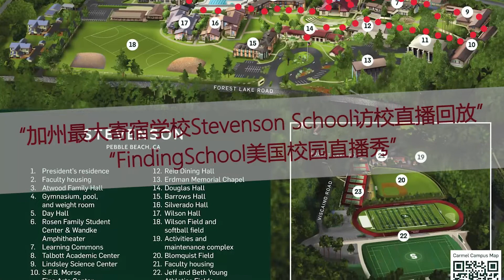Stevenson School直播回放横板视频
Missed our live-streamed school tour? Here’s a recap of our visit to Stevenson School upper school in Pebble Beach.

无法亲自访校？担心语言不通？FindingSchool和Stevenson在读中国学生带你足不出户访校，直播中更有招办老师实时答疑。更多学校访问，关注 (网页链接应该是可以放的)。